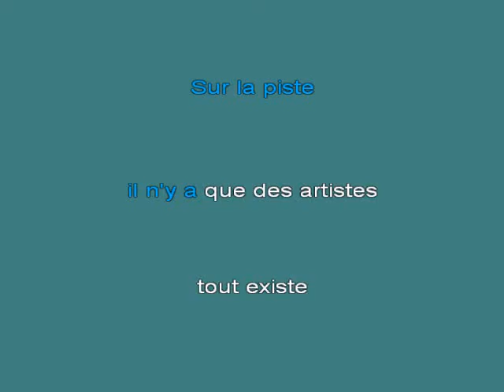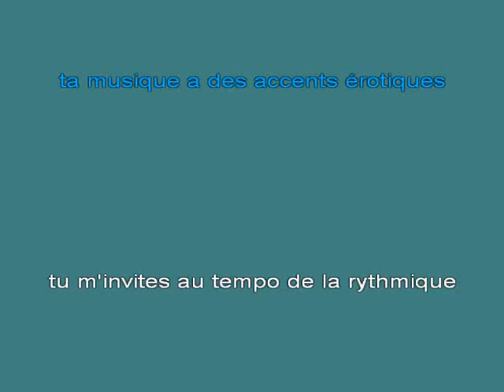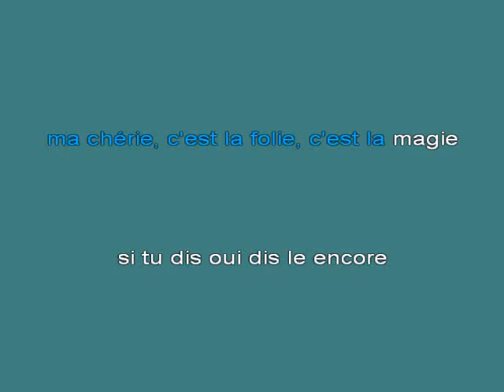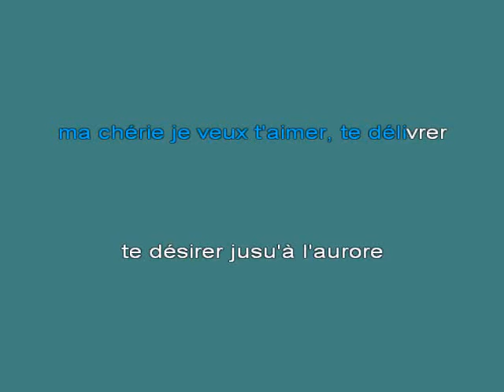Malice Mizer Ma Ch 25e9rie [karaoke]